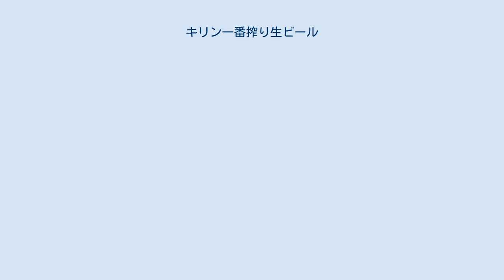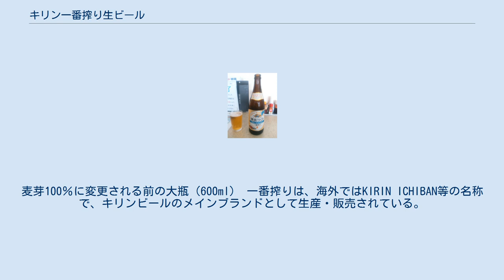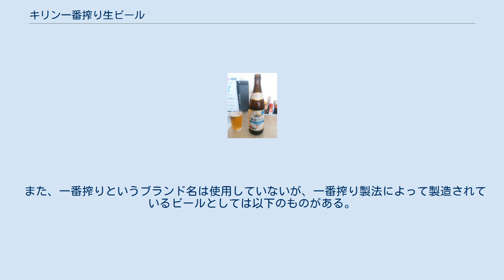キリン一番搾り生ビール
麒麟麦酒 」 麒麟麦酒の商品一覧 」 キリン一番搾り生ビール キリン一番搾り生ビール（キリンいちばんしぼりなまビール）とは、麒麟麦酒（二代目、以下キリンビール）から発売されているビール。
 1990年3月に発売された。
1980年から1990年まで販売し大失敗に終わった「キリンライトビール」を教訓に、詳細なマーケティングや商品のシリーズ化が行われている。
 単に一番搾りと略されることが多い。
2004年に、味の変更を行っており、変更直後は、「キリン・新・一番搾り生ビール」とも呼んだ。
 一番搾りとは、ビール業界の用語で、ビール製造時に、原料のもろみの自重だけで自然に流れだしてくる麦汁のこと。
キリン一番搾り生ビールは、この一番搾り麦汁のみを使用しており、後述する二番搾り麦汁を使用していない。
キリンビールによれば、これによって渋みが少なく、さっぱりとしたビールが製造できるという。
 一番搾り麦汁を搾ったあとに湯を撒いて搾り出される麦汁を、二番搾り麦汁という。
古くから、一番搾り麦汁と二番搾り麦汁では味に違いがあることは分かっていたが、製造工程上、両者を分けることが困難だったため、一番搾り麦汁のみを使用したビールが製品化されることはなかった。
 なお、二番搾り麦汁を原料にしたビールは、味が落ちるというわけではなく、一番搾りとは別の風味がある。
キリンビールによれば、一番搾りが糖化された麦汁のみでさっぱりしているのに対し、二番搾りは表皮のポリフェノールが撒いた湯によって搾られる為渋みがあるという。
ただし、日本国内では、二番搾りだけを原料に製品化したビールはない。
 2009年3月に、麦芽100%のオールモルト生ビールに変更され、アルコール度数がこれまでの5.5%から5%に引き下げられた。
また、これに伴いラベルのデザインも一新された。
 2013年12月中旬から「一番搾り製法」をさらに進化させ、「うまさ」度と「飲みやすさ」度を同時にそれぞれ2割向上させるリニューアルが行われた。
ラベルも中央のリボン部分にオレンジ色を新たに採用し、外周部の書体や一部表記を変更している。
 キリンカップサッカー、キリンチャレンジカップにおいては、非イスラム圏の国が優勝した際の副賞品となっており標準品（オリジナルの一番搾り）1年分（350mL缶基準）が授与される。
イスラム圏の国が優勝した場合は禁酒の宗教戒律により授与されない（代替となる副賞品は不明）。
 2017年7月フルリニューアル。
2026年の酒税一本化により2017年を成長元年とし、2020年を1つのゴールとして中長期戦略が掲げられた。
同年7月下旬出荷分から順次切り替えが行われた。
これもまた「新・一番搾り生ビール」と銘打たれた。
 2020年10月6日には国産の純粋なビールのカテゴリーとしては史上初となる糖質ゼロを実現した「キリン一番搾り 糖質ゼロ」が発売された。
 中国で生産されている一番搾り。
麦芽100％に変更される前の大瓶（600ml） 一番搾りは、海外ではKIRIN ICHIBAN等の名称で、キリンビールのメインブランドとして生産・販売されている。
 また、一番搾りというブランド名は使用していないが、一番搾り製法によって製造されているビールとしては以下のものがある。
 一番搾り 横浜工場限定醸造